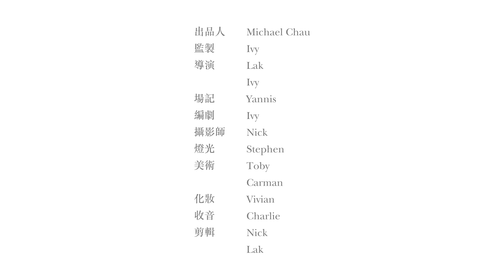「華專脈搏」之「健康智庫」｜拆解癌症謬誤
說起癌症，人人都聞風色變，雖然不同的癌症期數存活率有異，但當病人被宣告患癌一刻，內心仍不免感到恐慌，覺得死亡變得觸手可及。根據世界衛生組織國際癌症研究機構數據顯示，2020年全球因癌症而去世的病人達一千萬；而在香港，患癌離世人士亦佔全港整體死亡人數三成，癌症的威脅不可忽視，因此如何及早發現癌症的先兆，便對我們非常重要。

血液及血液腫瘤專科馬承恩醫生表示，不同癌症有不同徵兆和症狀，這取決於癌症源於哪個部位、腫瘤的大小，以及它對器官或組織的影響有多少。如果癌症已擴散轉移，那麼徵兆和症狀可能出現在身體的不同部位。

只不過，外科專科醫生潘冬平教授坦言，大部分癌症早期的症狀未必很嚴重，甚至有部分癌症早期完全沒有症狀，讓人難以察覺。他提醒，任何症狀都不應該被忽視，尤其當該症狀持續很長一段時間或是持續惡化時，便應盡快徵詢家庭醫生的意見，以判斷是否需要作進一步的篩查。

求診時，當患者的徵兆和症狀未能夠為醫生提供足夠的診斷信息，此時便需要借助醫學檢驗，如X光、血液檢查或組織切片等檢查。臨床腫瘤專科張寛耀醫生亦藉此機會與我們分享多項癌症如肺癌、子宮頸癌、乳癌以及肝癌等早期篩查方法。